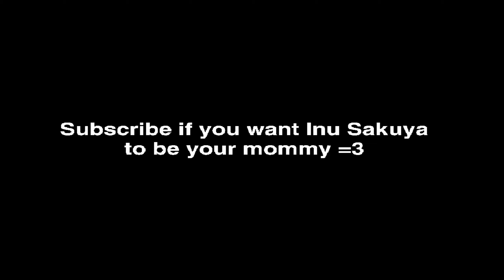Inu Sakuya Fans Be Like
Touhou Inu Sakuya Fans Be Like